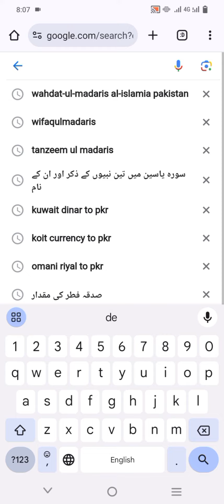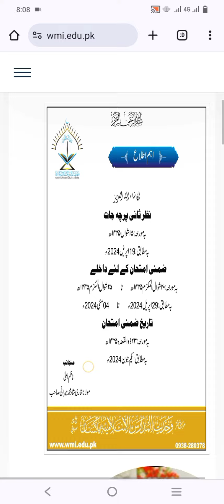wahdatul madaris 2024 announcement|ضمنی امتحان کب ہونگے